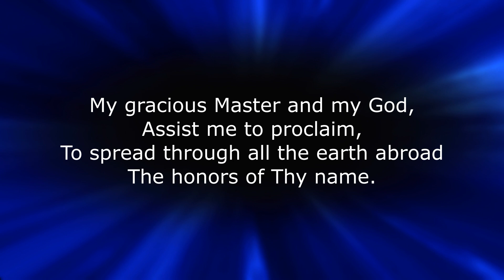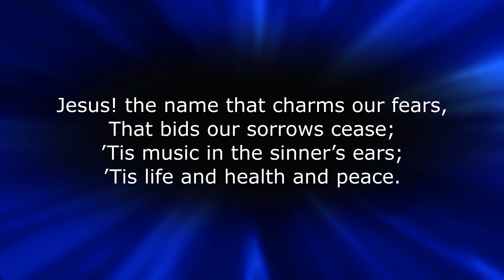SB 89 O For A Thousand Tongues To Sing